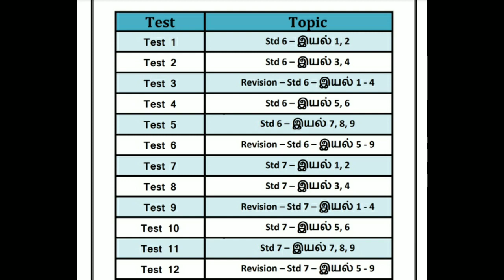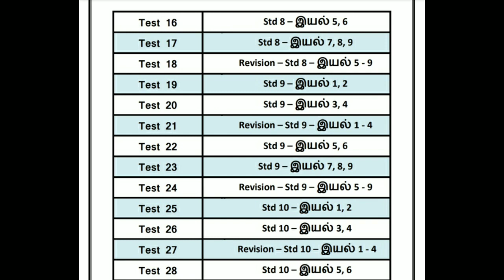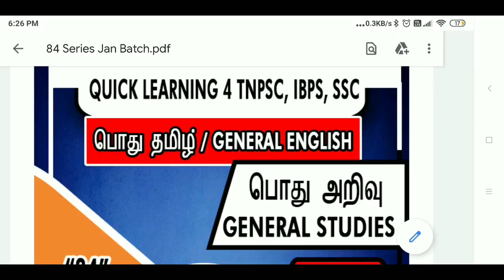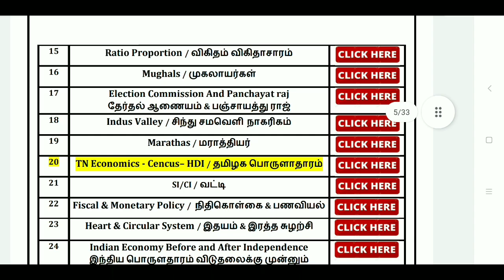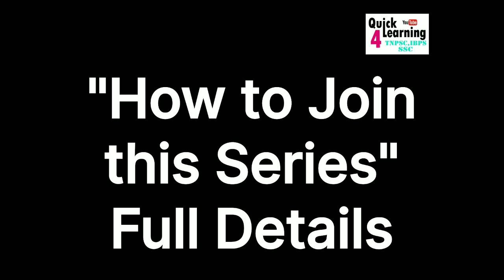TNPSC Group 4 Study Plan 2022 | TNPSC Online Test Series | Target TNPSC | TNPSC Group 4 Strategy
*84 Days GS / பொது அறிவு Study Plan Schedule PDF*

KARTHICK E
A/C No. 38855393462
IFSC : SBIN0016525

(Note : After Payment You Have to Text me in Whatsapp or Mail )